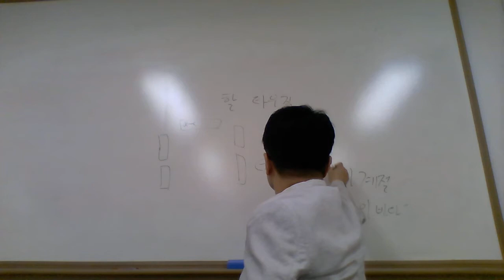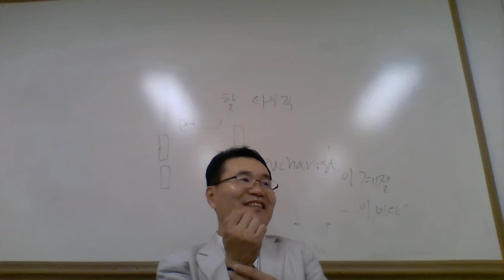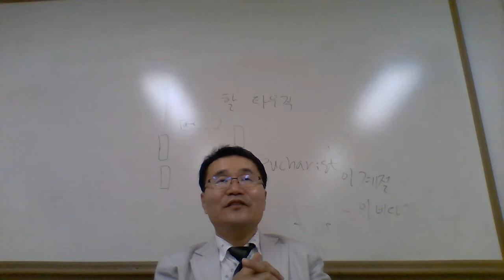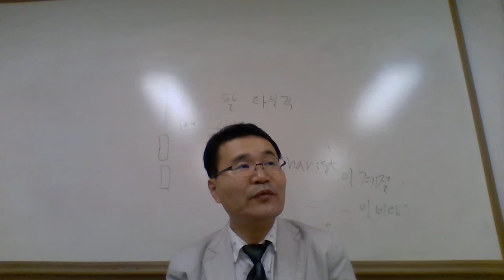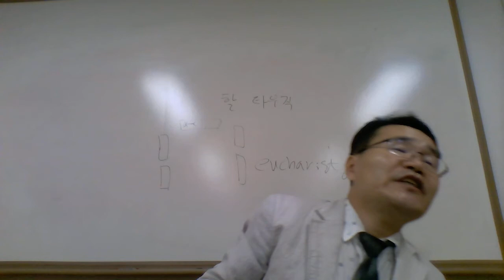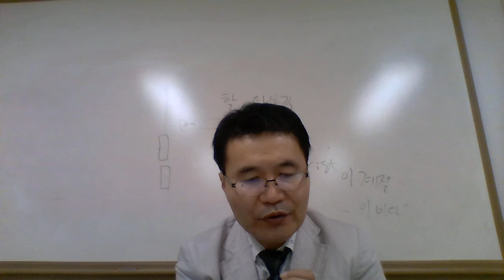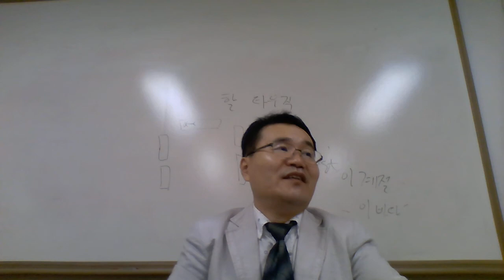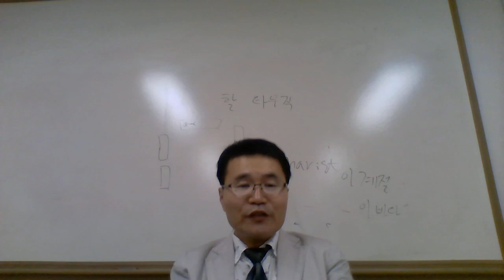6차시 무리들을 먹이심(복음서의 오병이어 기적)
4복음서에 나오는 예수가 무리를 먹이는 기적 이야기를 통해서 각 복음서 기자의 신학을 살펴본다.